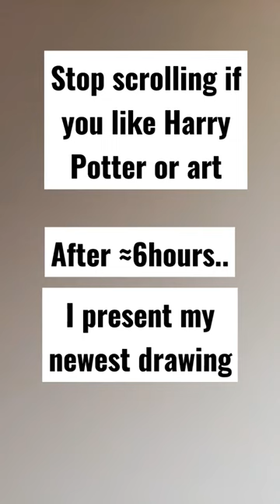Newest Charcoal Drawing